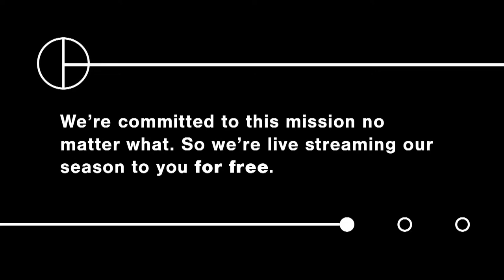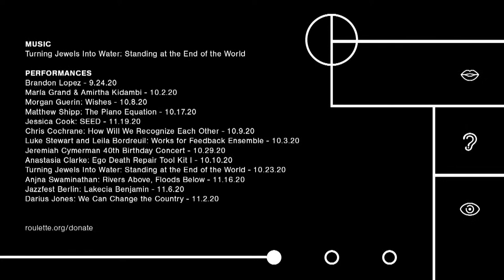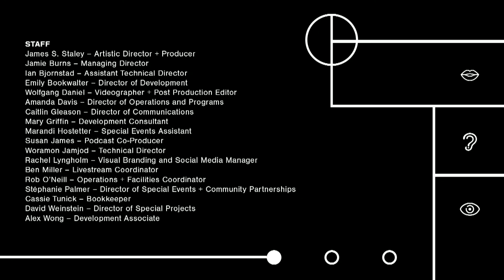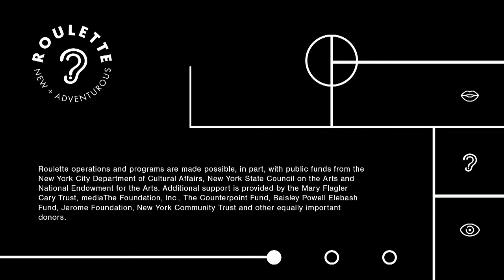E#@70 – Concert Nr. 1 – SysOrk: New Works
To observe his 70th year, composer, multi-instrumentalist, producer, author, and artist Elliott Sharp will present a number of concerts and recordings under the rubrik E#@70. The first concert in this series will be at Roulette and will feature the World Premiere of four new works created for this event and performed by his open-ended ensemble SysOrk.

The pieces include Oksusgenos (for bass clarinet and electronics performed by E#), two algorithmic scores: Feedback 21 and Viridia, and a long-form animated graphic score ReGenerate. Finally, Over Water, a work from 2019 for video projection and guitar by Janene Higgins and E# will be presented.
Sharp’s work with graphic notation and algorithmic systemic approaches dates back to 1972. His compositions include works for opera, orchestra, string quartet, computer and electronics, and solo instruments and he has been a dedicated practitioner of improvisation.

Elliott Sharp – composer, conductor, guitar, bass clarinet

Danny Tunick – percussion
Weasel Walter – drums
James Ilgenfritz – contrabass
Shayna Dulberger – contrabass
Judith Insell – viola
Ron Lawrence – viola
Rachel Golub – violin
Curtis Fowlkes – trombone
Terry L. Greene II – trombone
Nate Woolley – trumpet
Lea Bertucci – alto sax, bass clarinet, electronics
Robbie Lee – recorders and miscellaneous